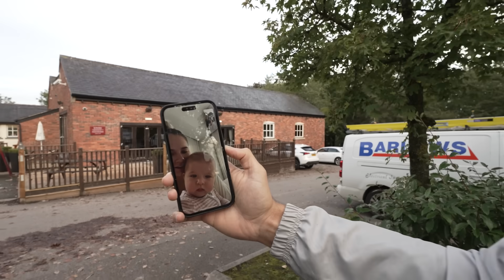Day In The Life - Boxing Camp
AD @airup